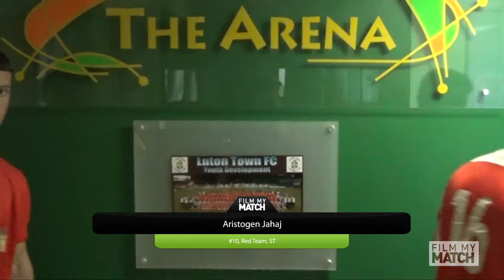Aris Jahaj North Herts 4.9.14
Highlights from his FirstPoint USA client game.